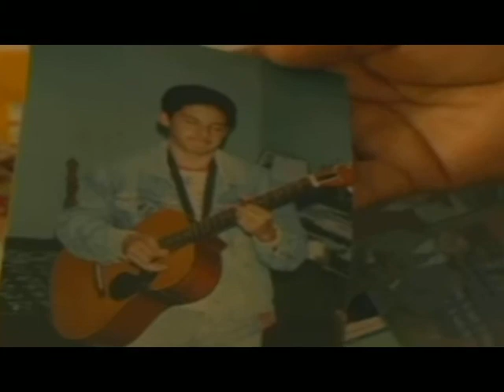Tijuana Opera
Reporter: Sandra Dibble
Photographer: David Mollering
Editor: David Mollering

Come along as the curtain rises in a small theater where eager fans applaud the birth of opera in Tijuana. Meet the opera's rising stars. Hear from the people behind the scenes who are making a mark where you least
expect to find such talent and high art.